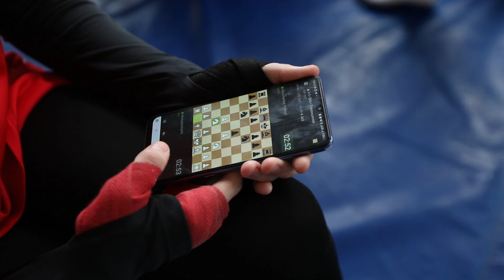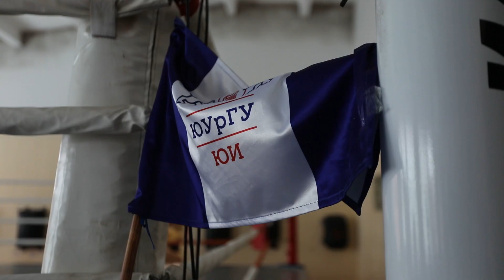Шахбокс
В ЮУрГУ прошел онлайн чемпионат по шахбоксу, в который входит боевой и интеллектуальный вид спорта.